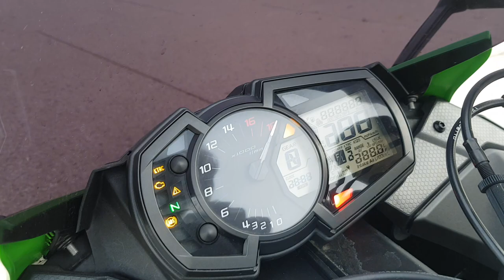JE SUIS DE RETOUR ! JE VOUS EXPLIQUE TOUT !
Me Voila de retour !

Vous m'avez manqué !

Facebook : Le motard girondin

🏍️  Kawasaki ZX6R 2019 KRT

Accessoire :

Pot arrow

Protection Carbon réservoir

top block

Protège carter

💻 Sony pro vegas 15